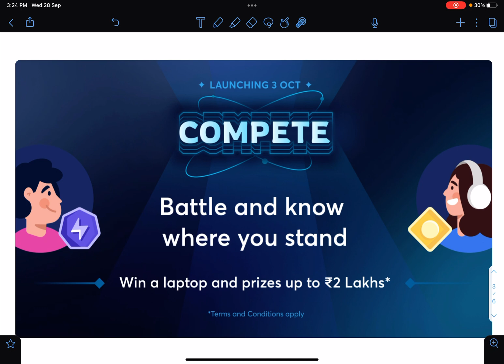AN EXAM OF MORE THAN 2.5 LAKH STUDENTS [ TOP THE LEADERBOARD ]